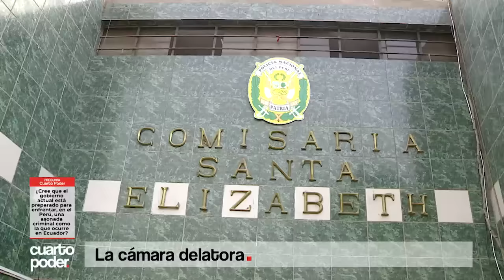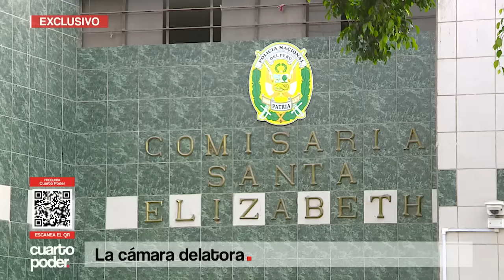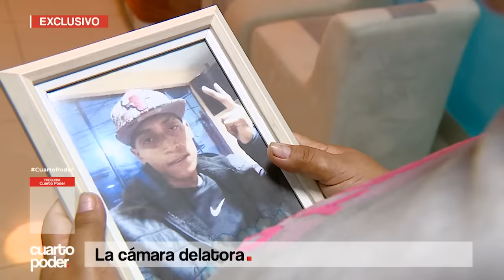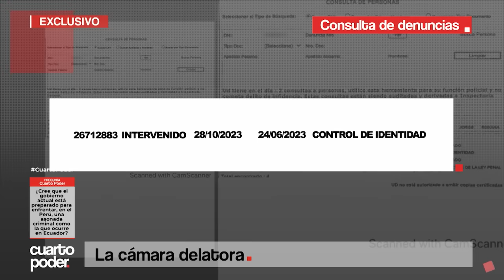Una cámara de seguridad, tres detenciones y un atentado | Cuarto Poder | Perú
Entérese del minuto a minuto de una historia de corrupción policial que quedó totalmente registrada en video, en una comisaría de San Juan de Lurigancho.